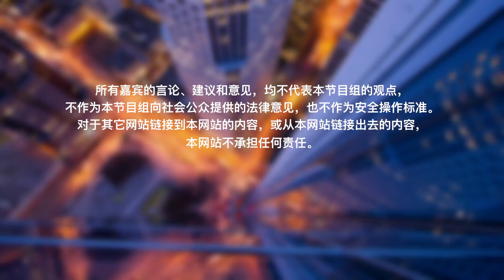如何通过紫微斗数寻找生意伙伴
可以通过紫微斗数来寻求合作伙伴或人生伴侣，六合指的是什么？哪些生肖的人适合在一起合作？How视频为您解答。

视频说明
可以通过紫微斗数，寻找合作伙伴或生活伴侣
六合
紫微斗数中有六合，六合是阴阳合 最稳固

子丑合化土
属鼠和属牛的人，在很多方面契合

寅亥合化木
属虎和属猪的人，适合共同做人际关系的工作

卯戌合化火
属兔和属狗的人，适合共同快速处理事情，或一见钟情

辰酉合化金
属龙和属鸡的人，适合做长期合作伙伴

巳申合化水
属蛇和属猴的人，适合共渡难关

午未合化日月
属马和属羊的人，适合做服务业